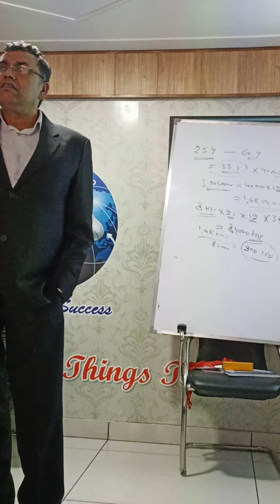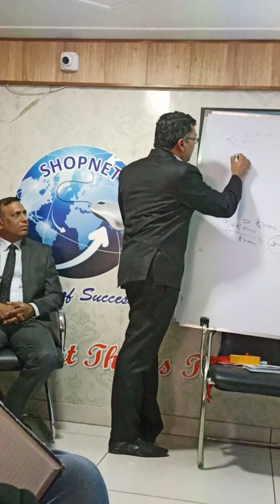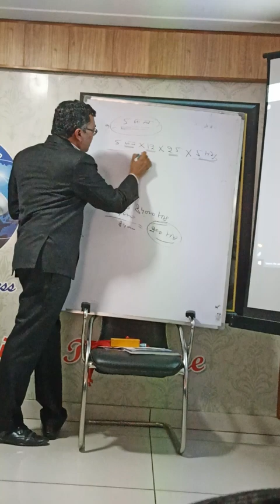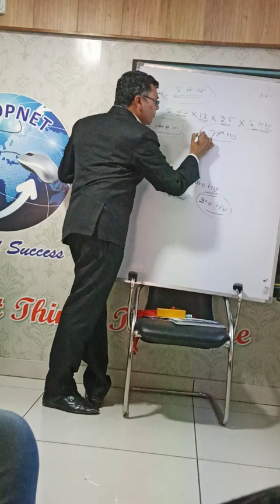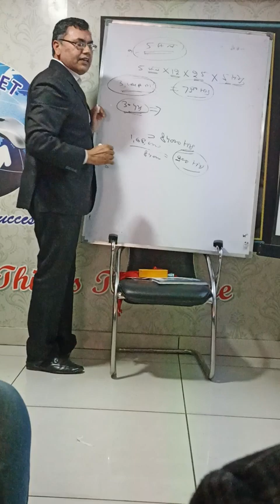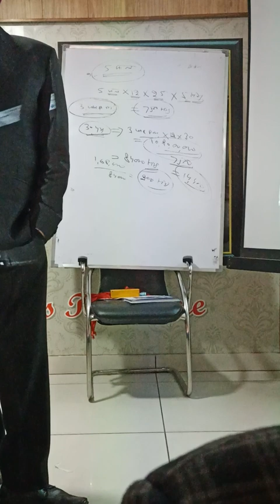The power of Direct selling by Professor Labh Singh